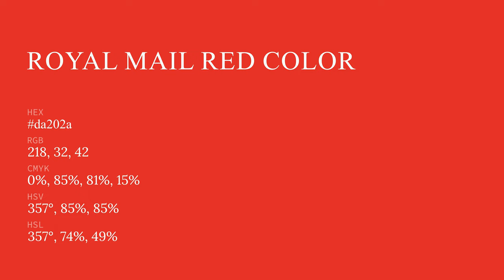Royal Mail Red color da202a hex color - Red color - Cool color da202a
What color is Royal Mail Red ? da202a hex color - Red color - Cool color da202a

Hex da202a Color Code is also known as Royal Mail Red color.

Hex da202a Color code in RGB color code model is created after adding 85.49% red color, 12.55% green color and 16.47% blue color.
Hex da202a Color code in CMYK color (process color) code model is generated after subtraction of 0% cyan, 85% magenta, 80% yellow and 14% black.